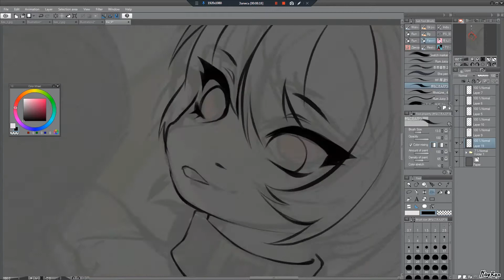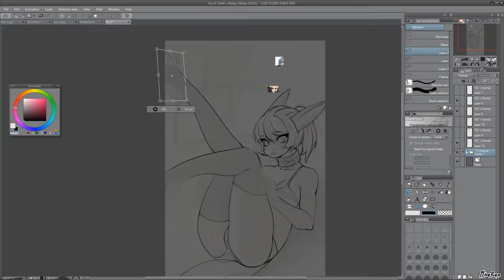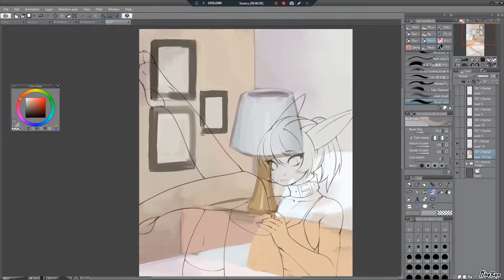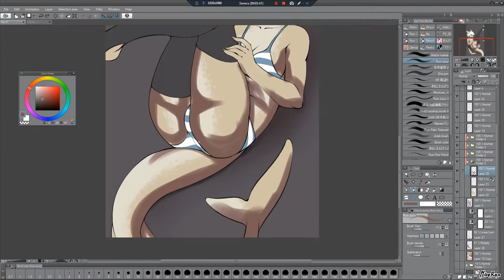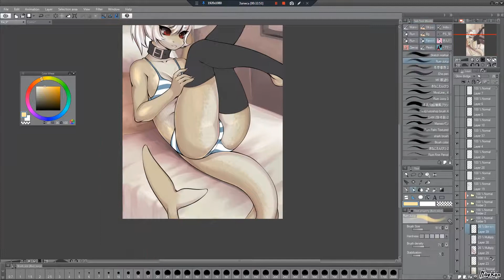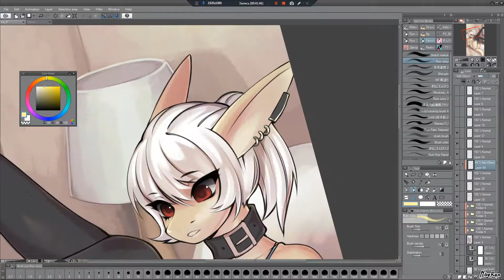Speedpaint furry OC[№4]